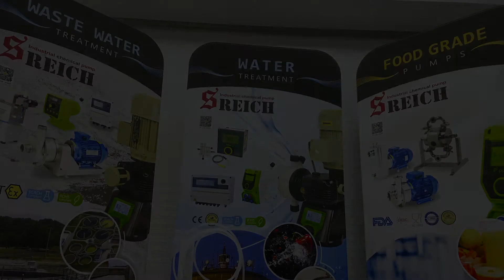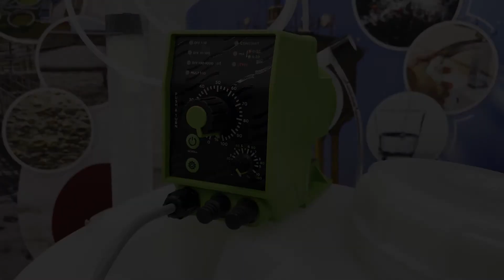ติดตั้งปั๊มเคมีบนถัง ติดตั้งง่ายแบบไม่ต้องจ้างช่าง !! | How to install a Dosing pump EMEC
การติดตั้งปั๊มเคมี ปั๊มจ่ายสารละลาย EMEC ด้านบนถังเคมี ติดตั้งเองง่ายๆ รับรองว่าถ้าคุณดูวีดีโอนี้จบคุณจะสามารถติดตั้งปั๊มโดสด้านบนถังเคมีได้เอง โดยไม่ต้องเสียตังค์จ้างช่างอย่างแน่นอน

หากมีข้อสงสัยเพิ่มเติมสามารถติดต่อสอบถามผู้เชี่ยวชาญด้านปั๊มเคมี ปั๊มของเหลว-หนืด ติดต่อ บจก. เอส ไรคส์ โทร 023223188
Musician : @iksonmusic